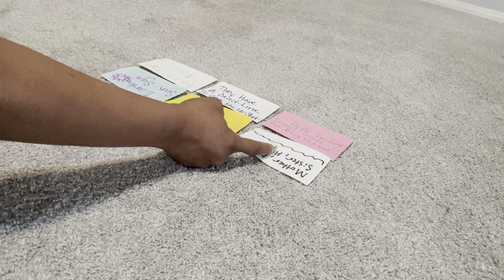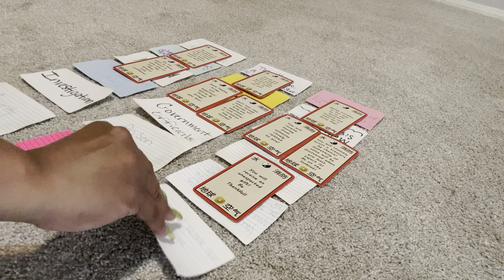It’s predicted-there will be a settlement out of court